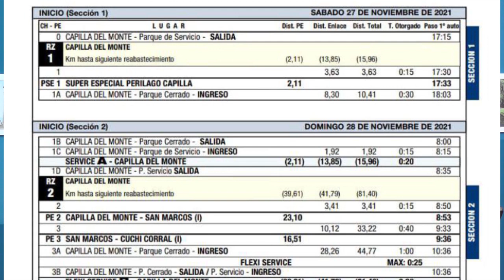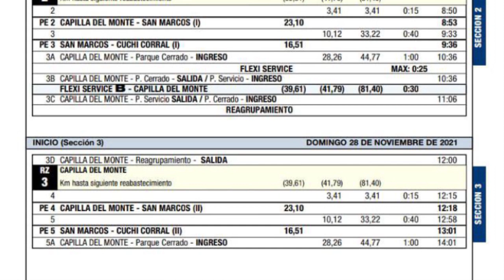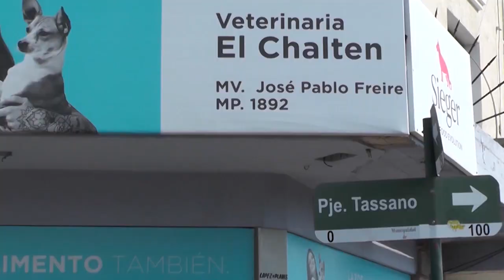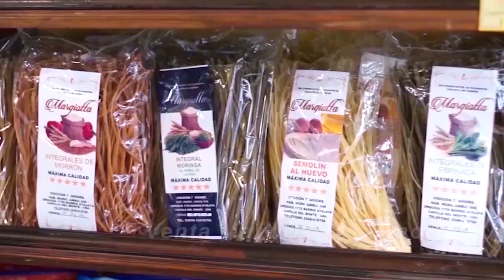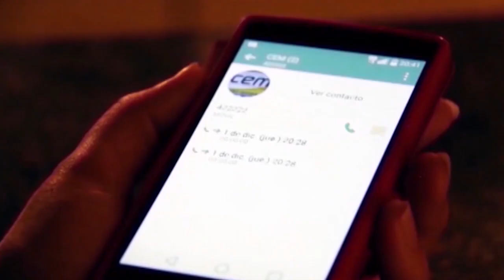NOTICIERO LA ACTUALIDAD BLOQUE 1 VIERNES 26 DE NOVIEMBRE